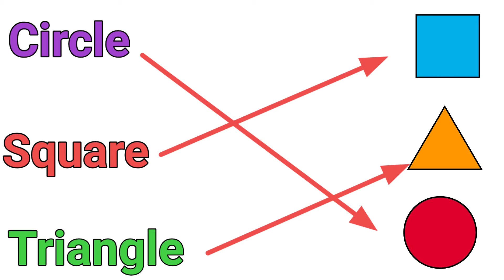Match the shapes with their names| name of shapes| how to recognize shapes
In this video we made colourful shapes for kids so matching of shapes make more interesting for them